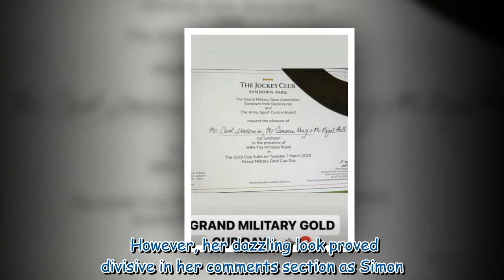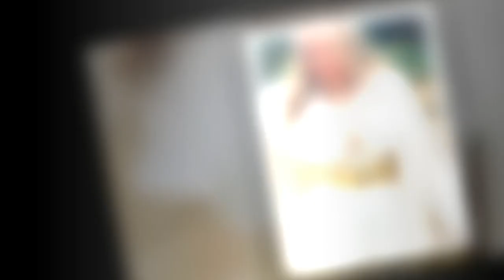Carol Vorderman divides fans with eye-catching outfit